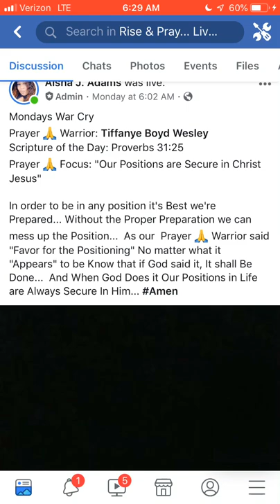Our Positions are secured in Christ